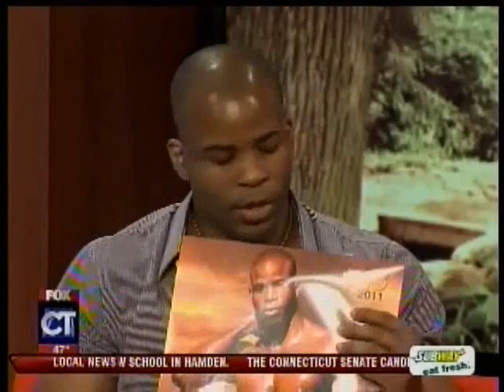NGO OKAFOR ON FOX NEWS CONNECTICUT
The most downloaded male model, Ngo, joins the cast of Connecticut's number 1 morning show to talk about boxing, modeling acting and his hot new 2011 Calendar.  Ngo's 2011 calendar features the hottest collection of calendar from Ngo.